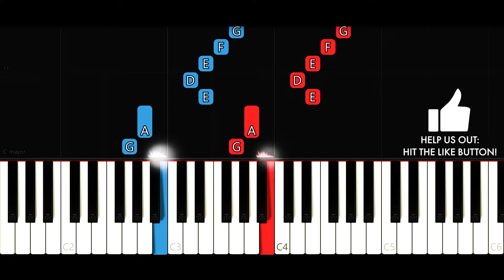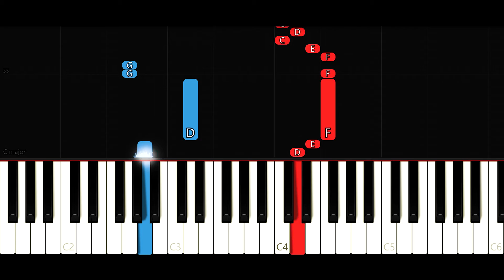Pokemon Journeys Japanese OP (EASY Piano Tutorial) [ポケットモンスターOP]１・２・３／After the Rain（そらる×まふまふ）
Note Gang! Hello there!
For today's piano tutorial, we're hitting you guys with the Japanese opening theme of Pokemon Journeys (ポケットモンスタ 1・2・3 / After the Rain（そらる×まふまふ）. This theme absolutely BOPS guys. It BOPS. The English theme bops too, obviously, but this one makes me want to quit my day job and embark on a journey to become a Pokemon Master, know what I mean?
We designed this tutorial to be as easy to follow along to as possible. Hope you guys enjoy playing this one as much as we did!

Really? You haven't yet? Get it together guy/gal, seriously. Hurry up and join us in the Note Gang to see more TIP TOP quality piano tutorials.

And as always, don't forget to send us your song requests! We love hooking you folks up.

Have a great day, Note Gang! Be good!

Original Song - Japanese Opening Theme from Pokemon Journeys - [ポケットモンスターOP]１・２・３／After the Rain（そらる×まふまふ）